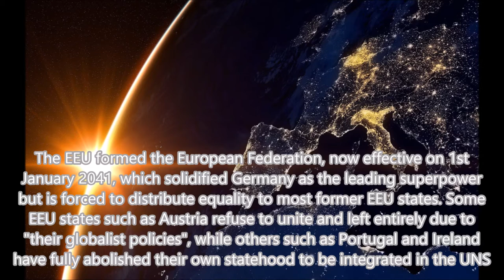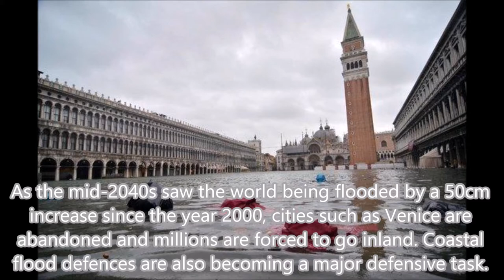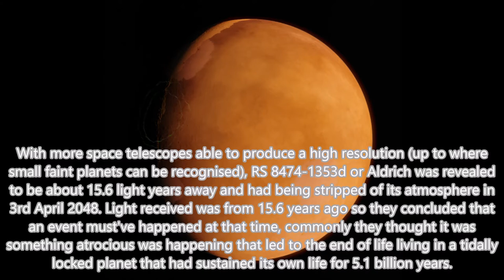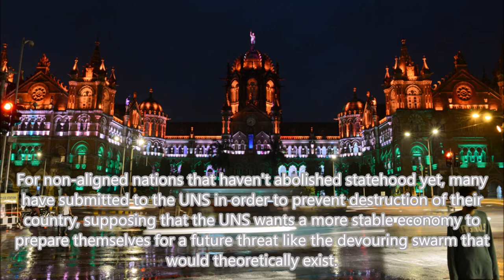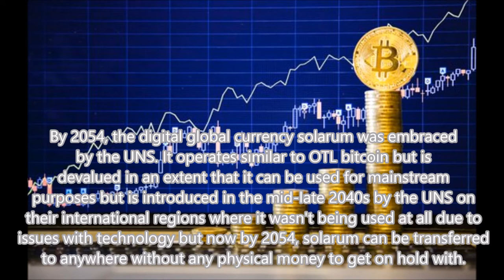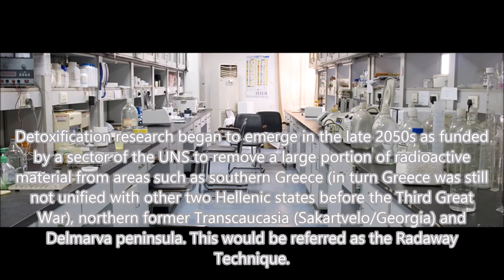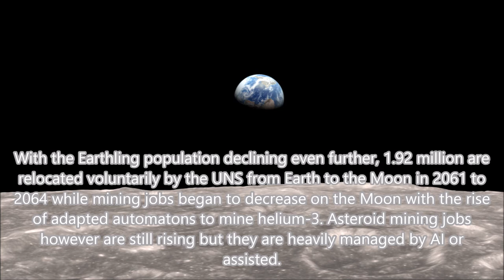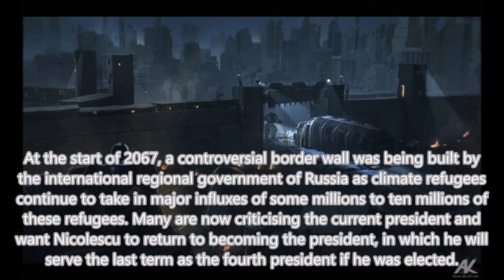Alternate History of the World II: Rise and Fall of Sol - Episode 6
A world goes polarised before inevitably finding themselves in one danger they have to face.
At this point, I'm entering no man's territory (Deviantart/Artstation stuff), in Soviet Deviantart, it seems that the user will catch me or you because of random original characters. But in Artstation, presumably no-one will care.
Previous: N/A
Next: Soon.
Playlist (full series):
NOTES (that really make me quite sensitive, don't take this as a joke sometimes):
-I'm quite blind (metaphorically) in finding grammatical mistakes in some cases and I don't feel like being corrected on for numerous reasons as it'll give me more stress, I do learn it eventually by my own from watching my own videos multiple times.
-Plausibility is something that's quite sensitive (unless you're a mapper of course). I only care about my own style of being artistic in some extent like other mappers, so I don't expect myself to grab existing politician names (like those from the late 20th century and beyond, since it's alternate history, people's lives can shift a lot) with certain exceptions.
-Any images that may be used is a coincidence, so please don't point out to me that it's from a particular event and/or person. (I just snatch random images/people okay)
-I will also hide users from commenting my own channel if I find them being "irritating" to my own senses (I'm very overreactive at times so beware if I try to check comments) so at least be a bit more civil and not being cancerous at all even if it is meant to be a joke or something out of whack, it makes me even more frustrated of tossing whether I should delete the comment, hide the user from commenting, leave a reply (and being immature sometimes) or disable comments on that particular video.
-And nationalists or right/left wingers, don't blame me for your own ideology/state/nation being reduced in size or annexed entirely/eradicated from politics. They might get deleted.